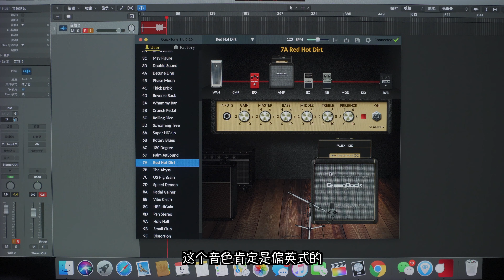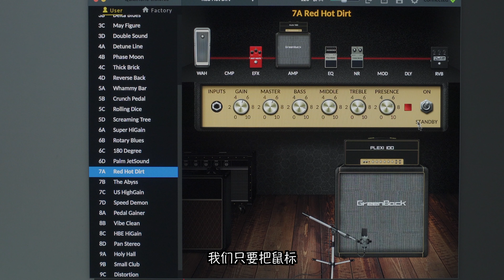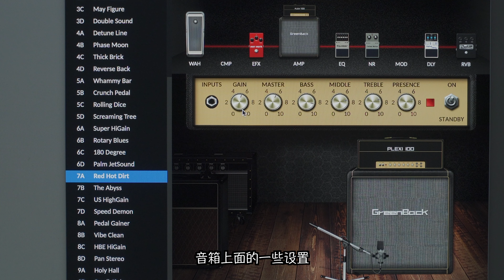电吉他设备：NUX MG300 最适合新手的效果器之一, 附教学！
Hi，大家好，我是成田，这一期我们来聊聊这款Nux的入门效果器Mg300：

我相信，消费这个价位效果器的朋友们，绝大多数都是初学者，可能拿起来就玩了，也没有音色和调节概念，有时候我们听到一些初学者的音色不行，实在不是他们不想调，很有可能是不懂调。所以一个综合效果器的出厂音色调的好，我觉得对初学者来说，还是很重要的。在视频里的演示曲，都是Mg300出厂预设音色录制的，我都没调过，我个人是觉得不错的，所以才有了这契机来拍摄这个视频，希望可以给更多的吉他新手朋友们带来帮助。

我觉得Mg300有几个功能是特别适合新手朋友们的，我来给大家列举一下：

1：声卡功能，直接怼电脑，就可以开始录音了。虽然他们并不是做声卡为主的，但声卡功能对于新手来说，我觉得是足够用的，可以先感受一下录音是怎么一回事。

2：鼓机和loop，可以自娱自乐，方便练习。鼓机的节奏选择一共有9种。

3：可以在电脑里，通过自家的QUICKTONE软件编辑器来调节效果器，更直观的观察效果器，音箱等参数，方便学习。

4：可以加载第三方IR文件箱体模拟文件， 让IR箱体模拟文件配合Mg300来使用，可以让音色有更多的选择。

5：有五种输出模式，来应对不同的场合，比如说，你接声卡和接音箱的后级，是完全不一样的，那这些都可以通过简单的操作来进行切换。

关于音色还有调节教学的部分，大家都可以在视频里详细的学习一下，总体来说Mg300对于新手朋友们来说，无论价格还是音色都是非常的友好的，也希望大家可以通过我的视频，可以对效果器调节方面有更多的理解，我是成田，我们下一期再见，拜拜！